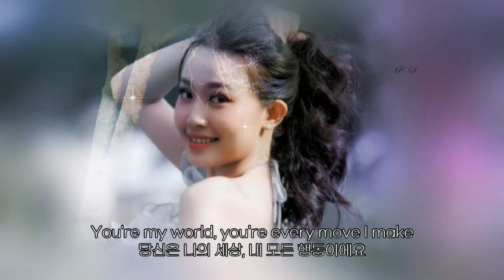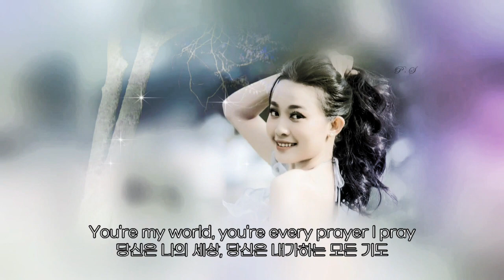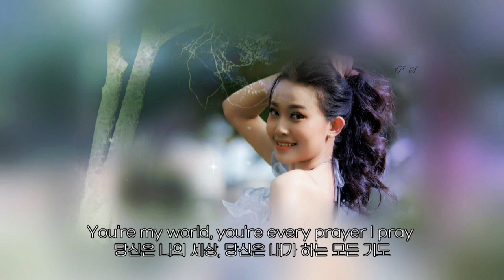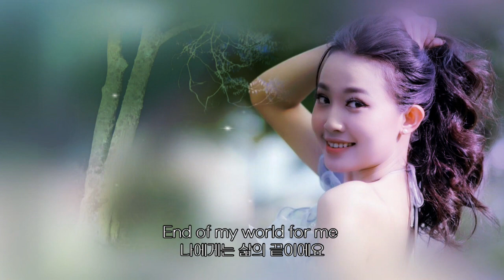You're My World · Tom Jones (lyrics, 번역가사)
You're my world, you're every breath I take
당신은 나의 세상, 내 모든 숨결이에요

You're my world, you're every move I make
당신은 나의 세상, 내 모든 행동이에요

Other eyes see the stars up in the sky
다른 이들은 하늘의 별을 바라보지만

But for me they shine within your eyes
나는 당신의 눈안에서 빛나는 그 별들을 바라봅니다

As the trees reach for the sun above
나무가 태양을 향해 가지를 뻗는 것처럼

So my arms reach out to you my love
나의 두 팔도 사랑을 위해 당신에게 향합니다

Wity your hand resting in mine I feel a power so diving
당신의 손이 내 손 위에 놓여지면 나는 매우 신성한 힘을 느끼지요

You're my world, you are my night and day
당신은 나의 세상, 당신은 나의 낮과 밤

You're my world, you're every prayer I pray
당신은 나의 세상, 당신은 내가하는 모든 기도

If our love ceases to be
만약에 우리의 사랑이 끝난다면

That is the end of my world for me
그것은 내게 세상의 끝이예요

당신은 나의 세상, 당신은 내가 하는 모든 기도

That is the end of my world End of my world
그것은 내게 세상의 끝이에요 내 세상의 끝

End of my world for me
나에게는 삶의 끝이에요